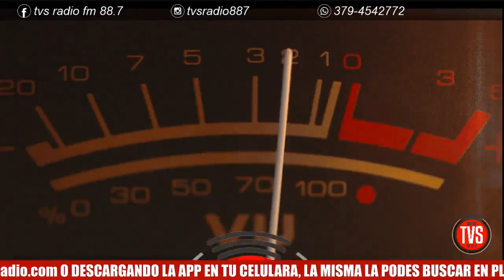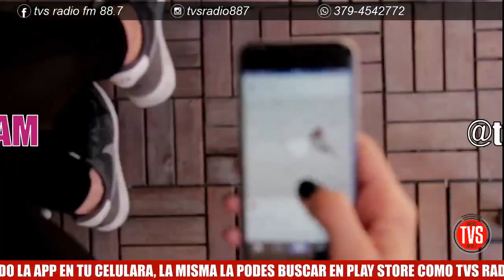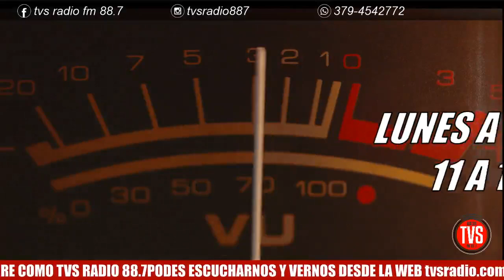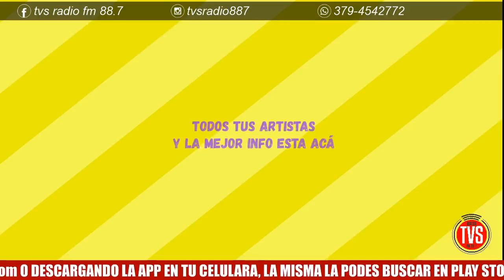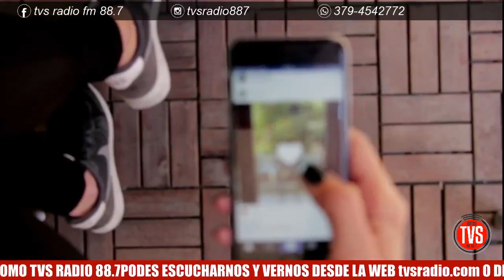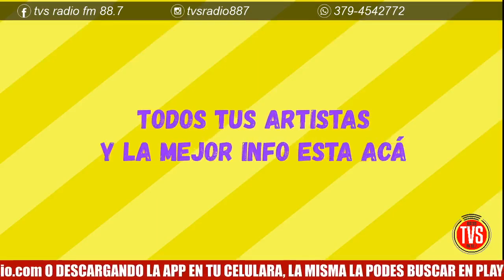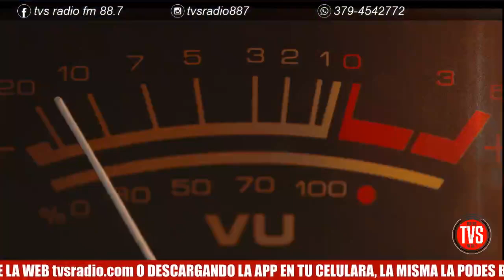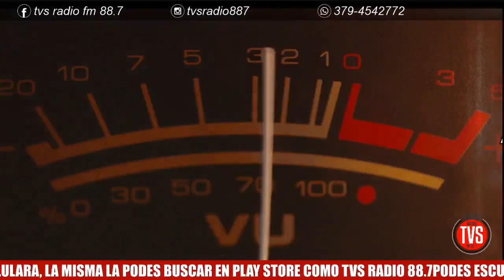TVS RADIO - VIVO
LA SOCIEDAD DE L@S PSICÓLOG@S SOCIALES MUERT@S